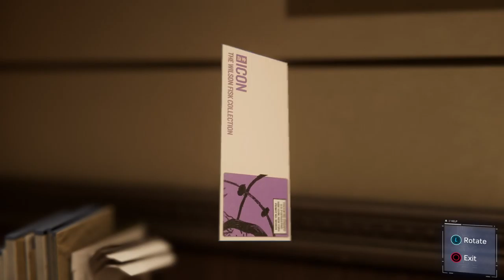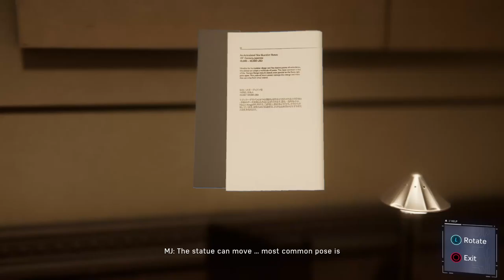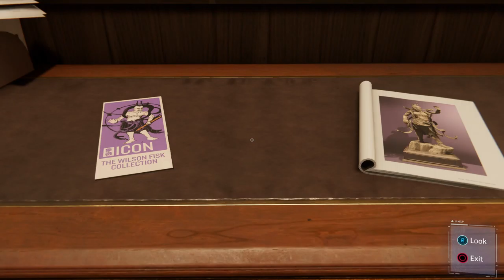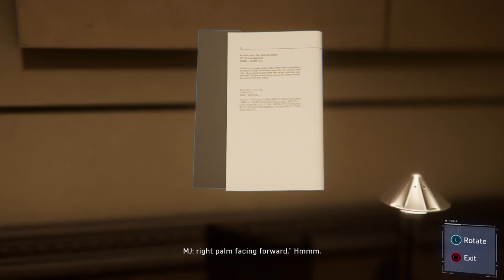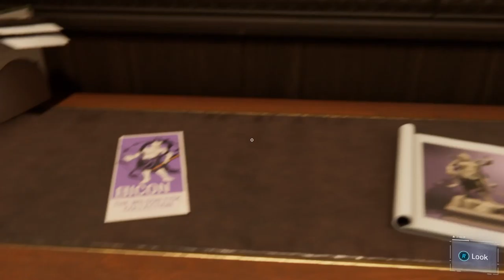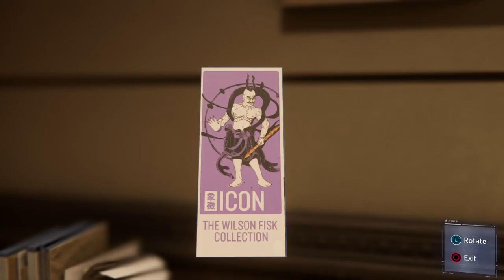Spider-Man | Ep. 3 | STAN LEE!!!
He did it! He actually did it! The one and the only, STAN LEE EVERYBODAY!